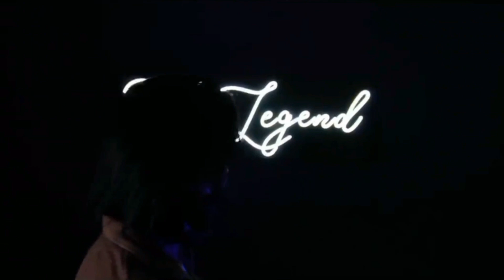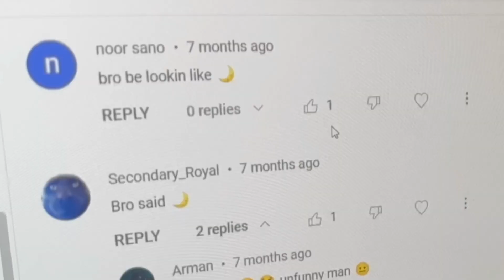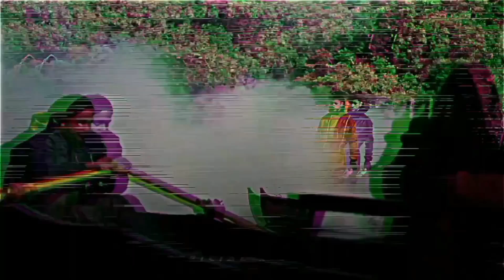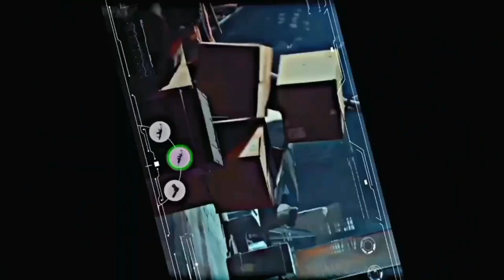Best face reveal in YouTube history 😍😍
hello friends 👋 👋

number 1 number 4

bye bye 🫂🫂🫂
history documentary
Total gaming
ajju bhai face reveal
free fire
#Ajju bhai